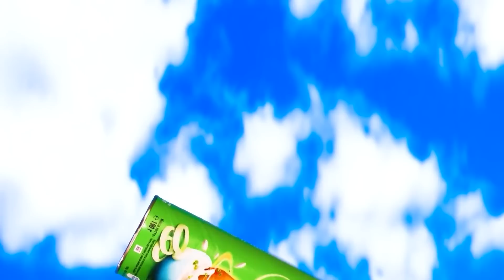Resuelve el Misterioso Desafío de 1000 Llaves #2 por HAHANOM Challenge